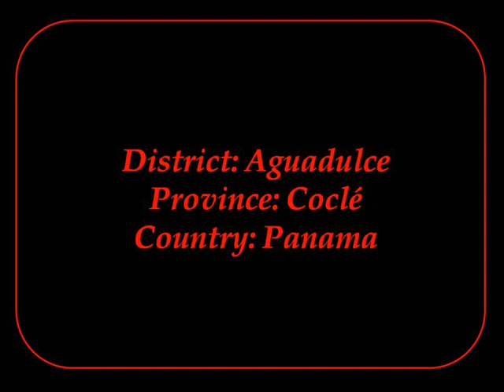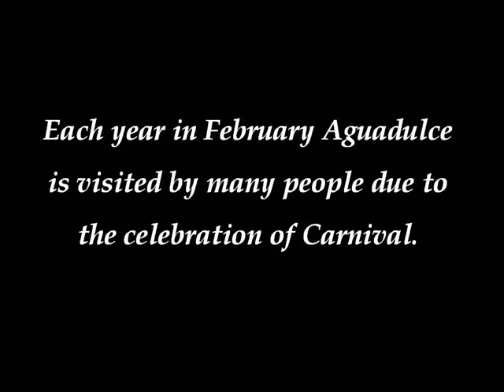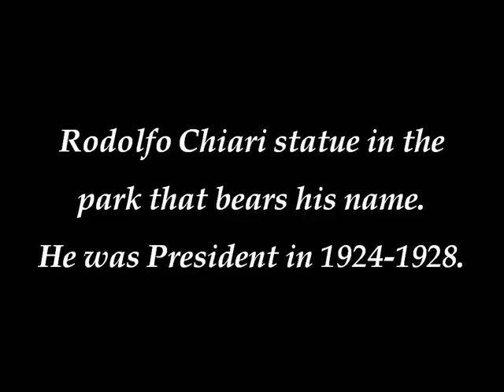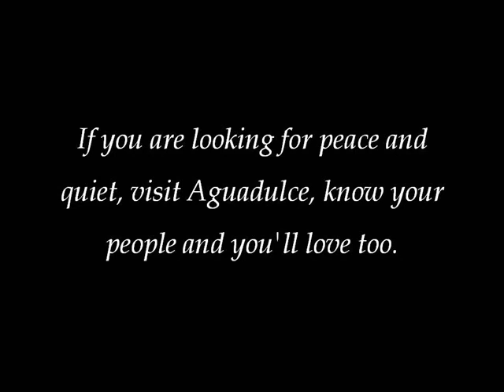Do you know Aguadulce?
This video was made by Arelis Valdes, in the same shows pictures of the main avenues of Aguadulce which is a district that is part of the Province of Cocle, Panama.
It was an assignment of teh subject Oral Expression with the excellent and best teacher in the world for me: Gilma de De León.